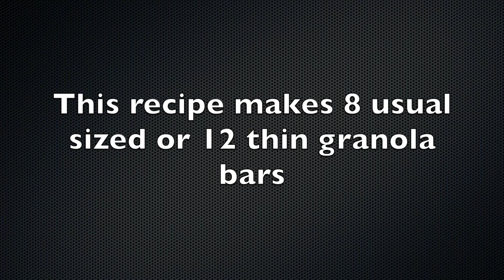BACK TO SCHOOL SERIES - EASY BREAKFAST : Easy Granola Bars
Here’s BeesyHands BACK TO SCHOOL Series. Nothing beats a make ahead breakfast idea. Breakfast made easy for this back to school after the lockdown. Make granolas with your favorite ingredients, shape them, chill them and pack them into lunch boxes! Just by keeping to the oats and “glue” recipe, you will get a healthy snack. This takes care of busy children, busy parents, social distancing and staying safe!

Honey, agave or maple
Butter
Brown sugar
Rolled oats
Nuts of your choice
Dried fruits of your choice
Salt - Salt always plays a big role in all our recipes. In this case, it is to bring out the flavors of the “glue”.